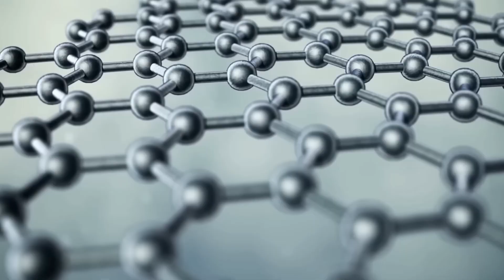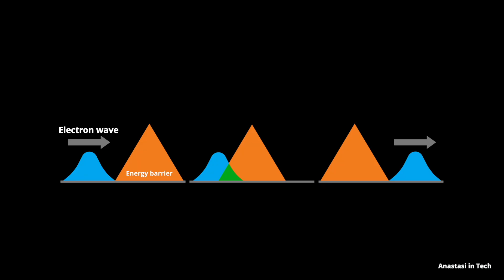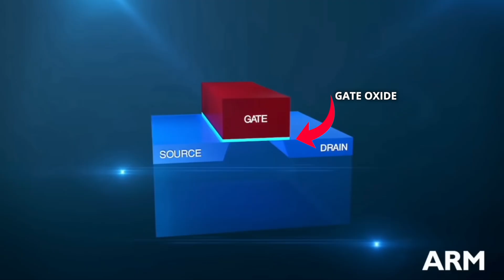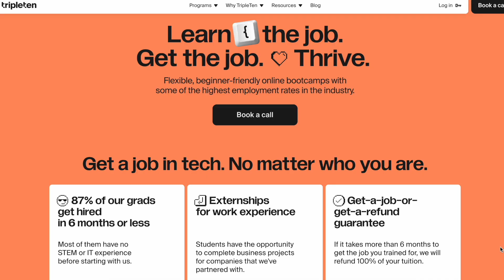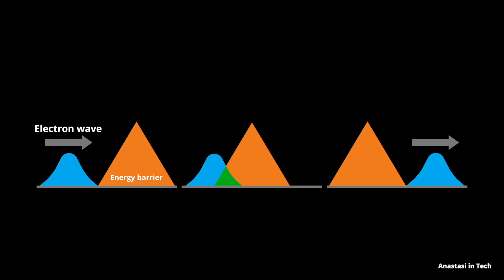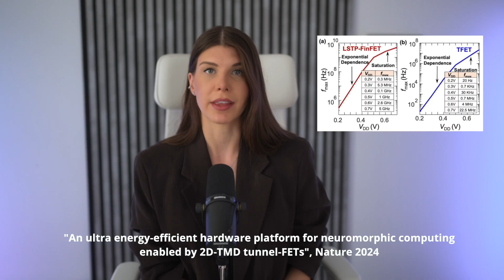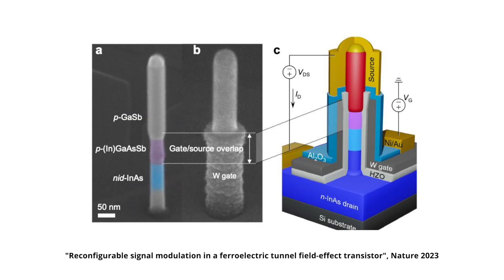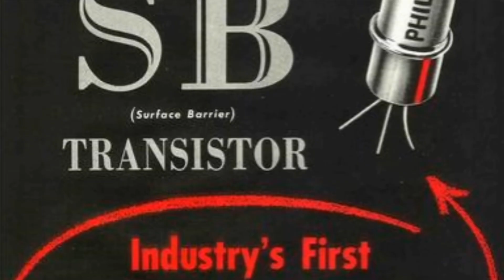New Microchip Technology: 90% Efficiency Gains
Timestamps:
00:00 - New Microchip Technology
02:10 - Leveraging Quantum Effects
06:12 - New Devices
09:55 - Applications and Outlook